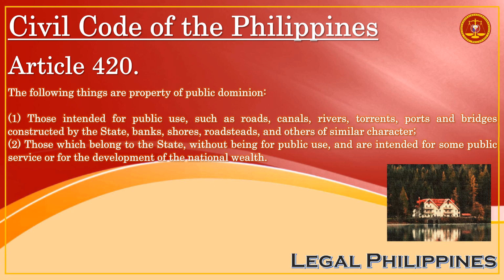2 Types Of Public Dominion Property | Public Dominion Property Definition | Civil Code Article 420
CC0420
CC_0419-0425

Republic Act No. 386 Civil Code of the Philippines, Book II Property, Ownership, and its Modifications, Title I Classification of Property, Chapter 3 Property in Relation to the Person to Whom It Belongs

Article 420. The following things are property of public dominion:

(1) Those intended for public use, such as roads, canals, rivers, torrents, ports and bridges constructed by the State, banks, shores, roadsteads, and others of similar character;

(2) Those which belong to the State, without being for public use, and are intended for some public service or for the development of the national wealth.